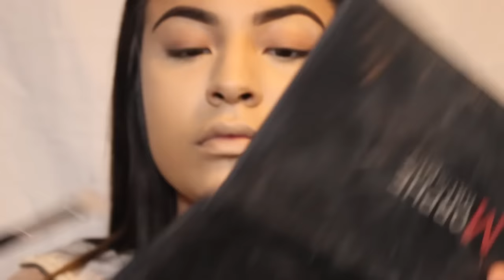Glitter Cut Crease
All the products are listed below in order of use.

BROWS:
Nyx Brow gel in dark brown
Anastasia Beverly Hills Dipbrow in dark brown
Hard Candy concealer in the color Tan
Flat angled brush to define brows. Brush is unknown
Damp Green Beauty Blender from Sephora
Inglot Highlight in the color 02 can be purchased at macy's for $16
Green Concealer purchased at ross, the brand is a off brand .
FOUNDATION: Nars Sheer Glow in the color Strombili
and Marc Jacobs Full coverage foundation
Real Techniques Beauty blender 2 for $10 at ULTA.
Morphe Cream Concealer Palette in the brownest brown for contour
Mac 187 stiffling brush to contour
Laura Mercier Translucent Setting powd